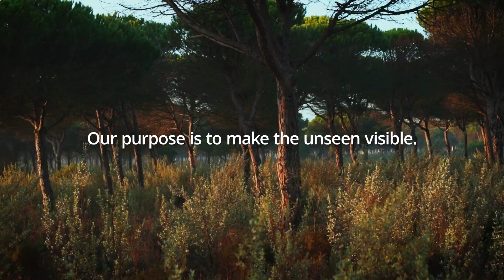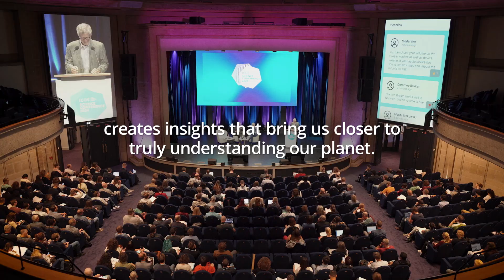ICOS - Integrated Carbon Observation System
ICOS is a Europe-wide greenhouse gas research infrastructure. It produces standardised data on greenhouse gas concentrations in the atmosphere as well as on carbon fluxes between the atmosphere, ecosystems and oceans. This knowledge supports policymaking and decision-making to combat climate change and its impacts.

The high-quality ICOS data is based on measurements from observation stations which are run by top universities and research institutions. The ICOS Carbon Portal offers unlimited access to thousands of datasets and other advanced digital products as well as services.

Find out more: icos-ri.eu